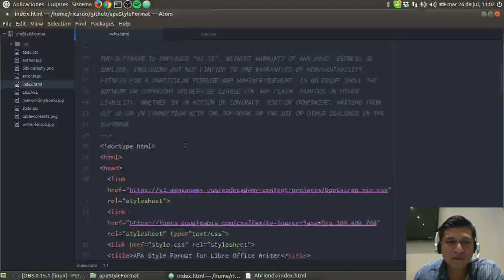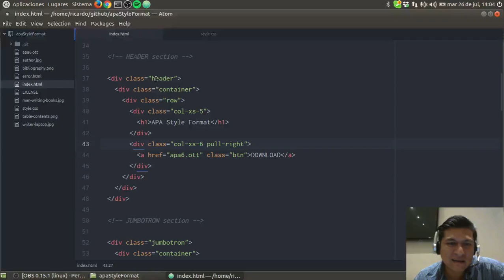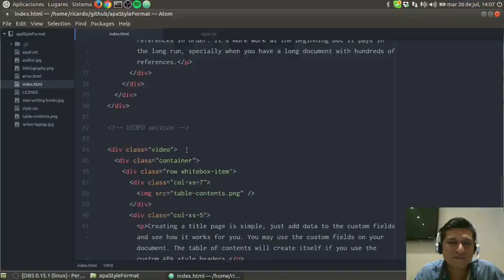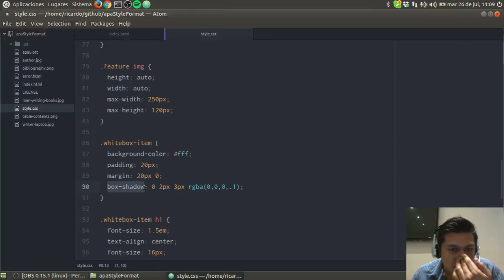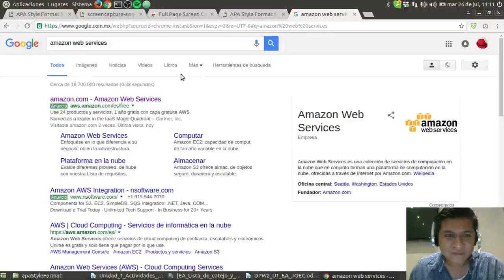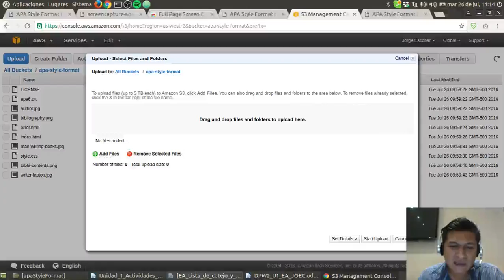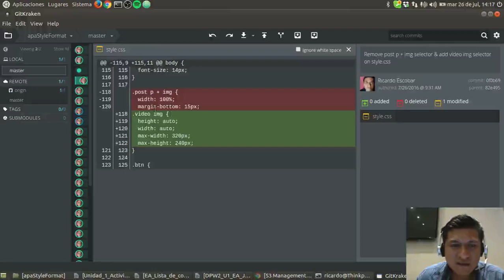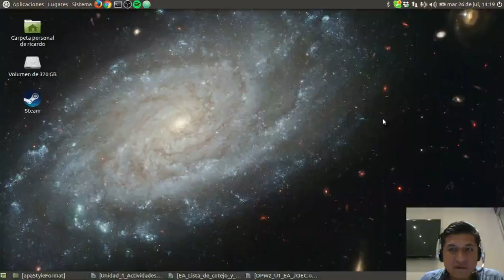DPW2 U1 EA JOEC